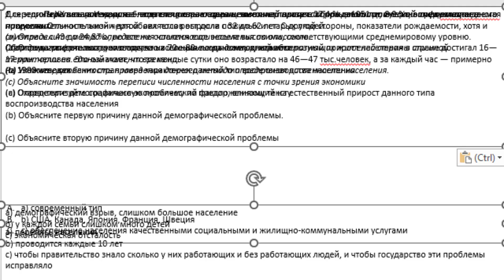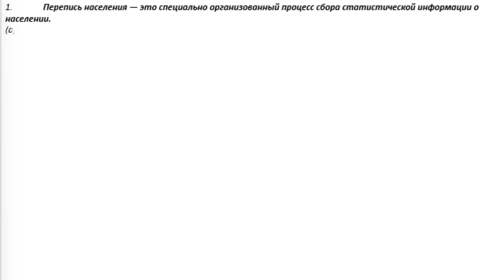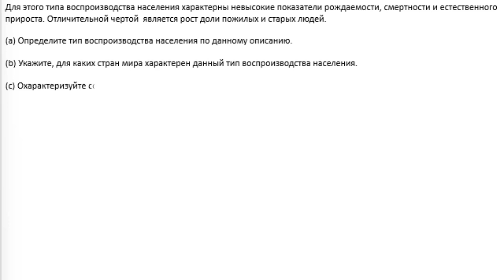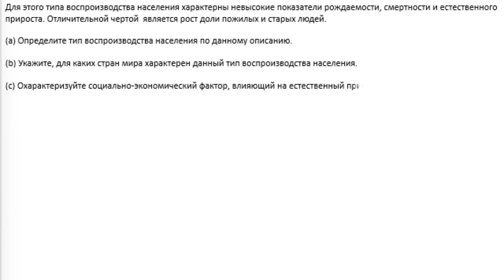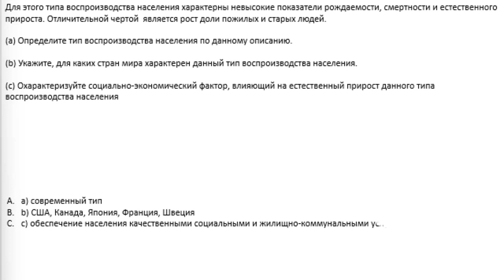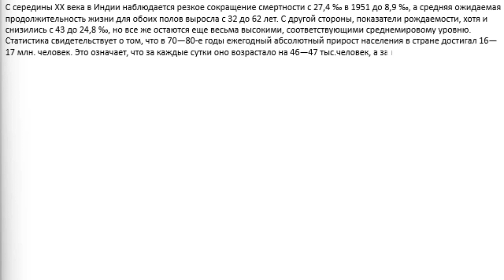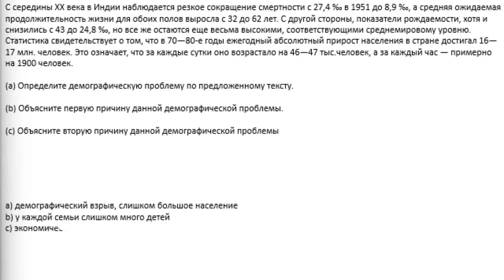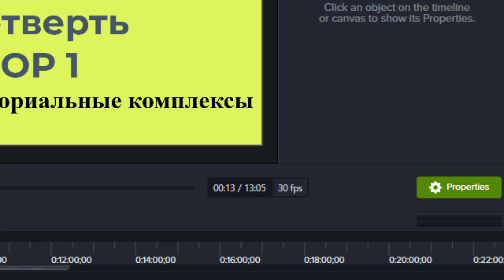8 Класс География 3 Четверть СОР 2 Перепись населения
8 Класс География 3 Четверть СОР 2 Перепись населения
Задания

1. Перепись населения — это специально организованный процесс сбора статистической информации о населении.
(а) Определите метод определения численности населения по описанию.
Сбор демографических, экономических и социальных данных, характеризующих жителей страны или иной территории на единый момент времени.
(b) Укажите особенность проведения данного метода определения численности населения.
2. Для этого типа воспроизводства населения характерны невысокие показатели рождаемости, смертности и eстecтвeннoгo прироста. Отличительной чертой  является рост доли пожилых и старых людей.
(a) Определите тип воспроизводства населения по данному описанию.
(b) Укажите, для каких стран мира характерен данный тип воспроизводства населения.
(c) Охарактеризуйте социально-экономический фактор, влияющий на естественный прирост данного типа воспроизводства населения.
3. С середины ХХ века в Индии наблюдается резкое сокращение смертности с 27,4 ‰ в 1951 до 8,9 ‰, а средняя ожидаемая продолжительность жизни для обоих полов выросла с 32 до 62 лет. С другой стороны, показатели рождаемости, хотя и снизились с 43 до 24,8 ‰, но все же остаются еще весьма высокими, соответствующими среднемировому уровню. Статистика свидетельствует о том, что в 70—80-е годы ежегодный абсолютный прирост населения в стране достигал 16—17 млн. человек. Это означает, что за каждые сутки оно возрастало на 46—47 тыс.человек, а за каждый час — примерно на 1900 человек.
(a) Определите демографическую проблему по предложенному тексту.
(b) Объясните первую причину данной демографической проблемы.
Критерий оценивания № задания                   Дескриптор Балл
  Обучающийся
Описывает методы определения численности населения.

1 определяет метод определения численности населения; 1
  указывает особенность проведения данного метода определения численности населения; 1
  объясняет значимость переписи численности населения с точки зрения экономики; 1
Ранжирует страны мира/регионы мира  по типу воспроизводства населения.

2 определяет тип воспроизводства населения; 1
  указывает для каких стран мира характерен данный тип воспроизводства населения; 1
  характеризует социально-экономический фактор, влияющий на естественный прирост данного типа воспроизводства населения; 1
Ранжирует страны мира по демографическим проблемам.
3 определяет демографическую проблему; 1
  объясняет первую причину данной демографической проблемы; 1
  объясняет вторую причину данной демографической проблемы. 1
Всего баллов                                                                                                          9